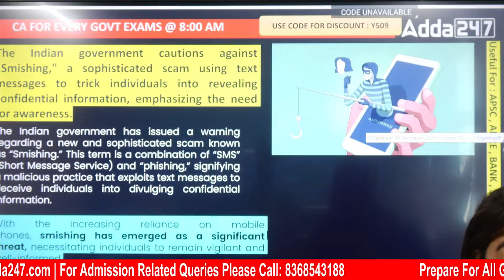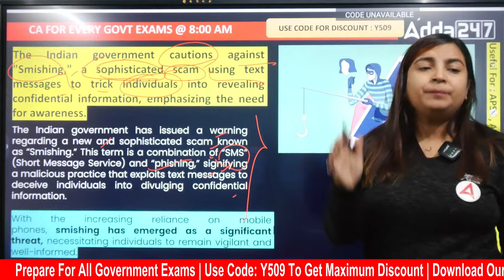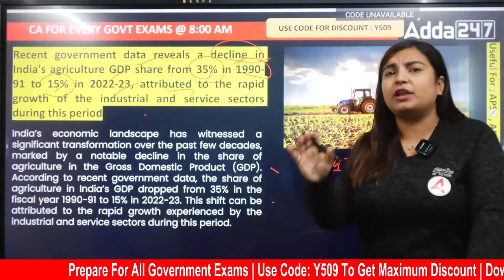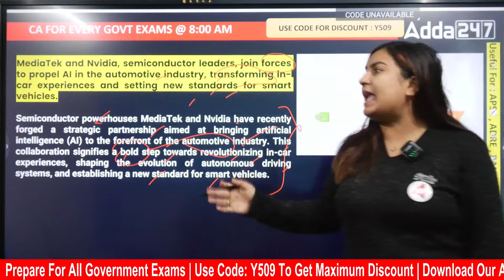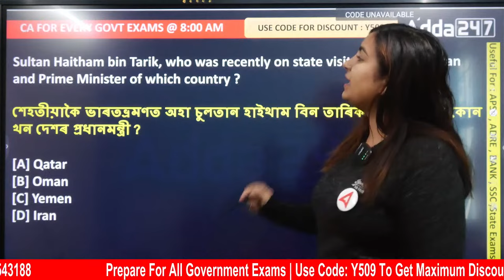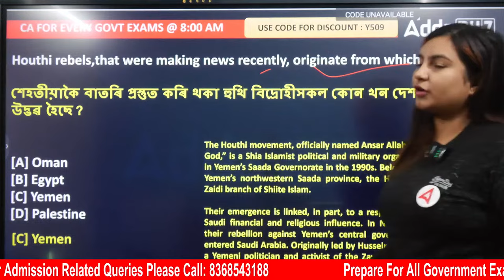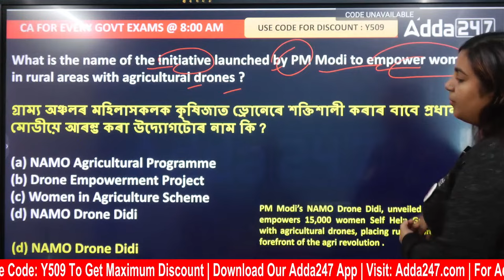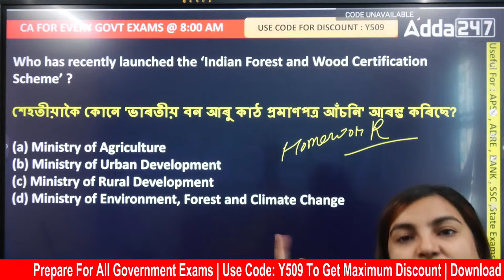21 December Current Affairs 2023 | Current Affairs Today For ADRE 2.0, Assam Police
20 December Current Affairs 2023 | Current Affairs Today For ADRE 2.0, Assam Police, Welcome to our latest Current Affairs video! Stay informed and up-to-date with the most significant events of the day. In today's video, we'll dive into the latest developments, focusing on two crucial topics: Assam Police and the ADRE 2.0 program.

Test Series